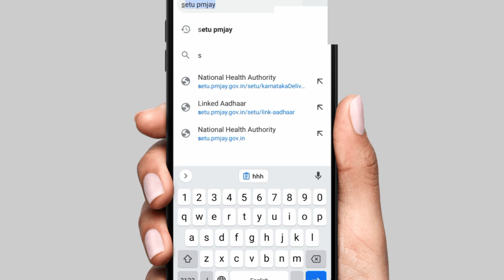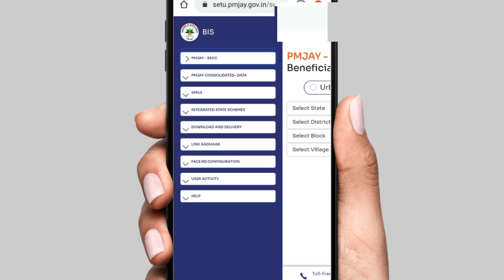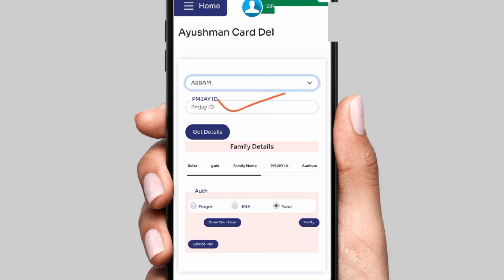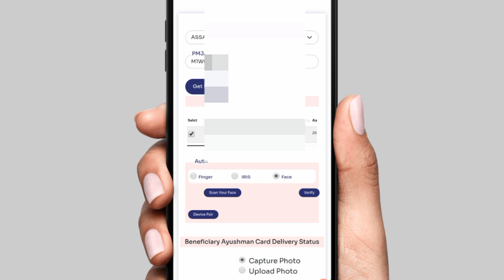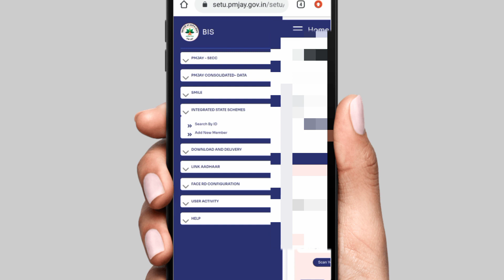Setu Portal se ayushman Pvc card online apply start | ayushman pvc card kaise apply kare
Ayushman card pvc card
ayushman card kaise download kare
Pvc card online order
Pvc card kaise banaye
Ayushman pvc card order online
ayushman pvc card kaise banaye

(Himanshu Shrivastava)